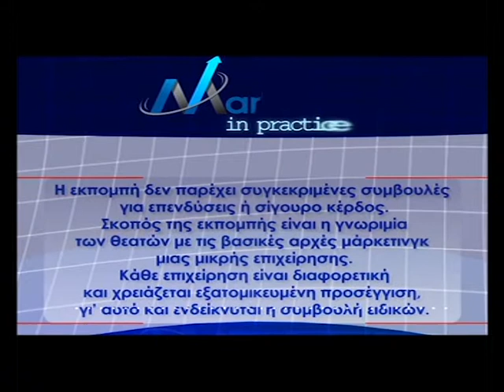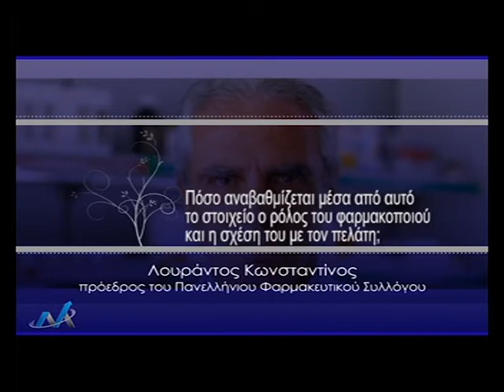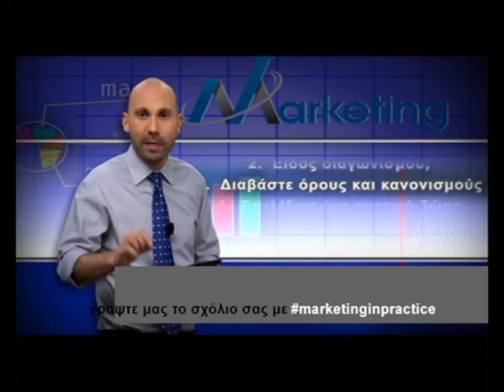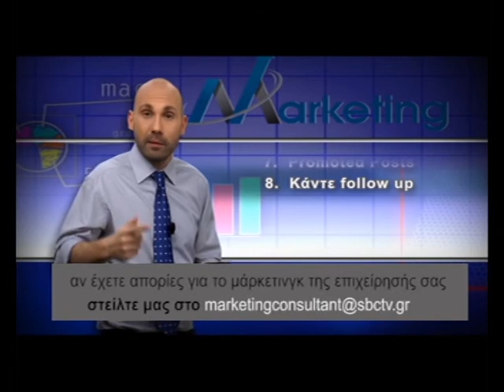Marketing in practice 16 @ 16-Απρ-15